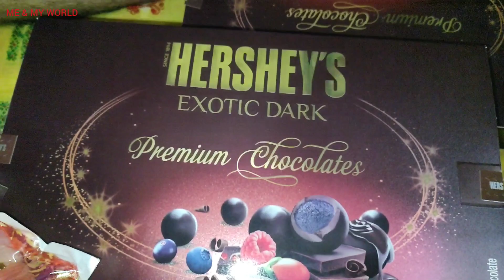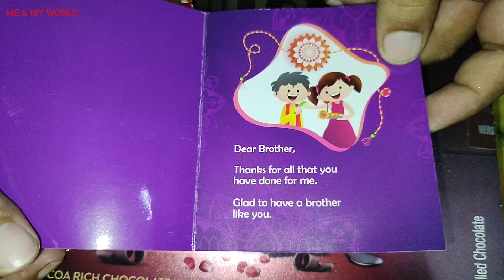আমেরিকা থেকে বরের জন্যে রাখি পাঠালো বোন।। Happy Rakshabandhan